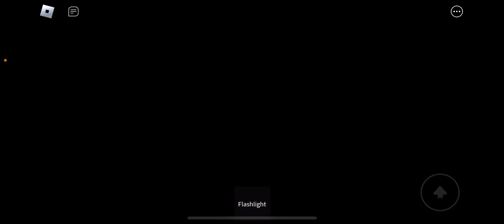3 Nights of Ice Cream Experience (Roblox Gameplay #6)